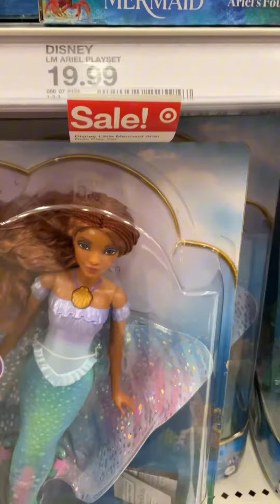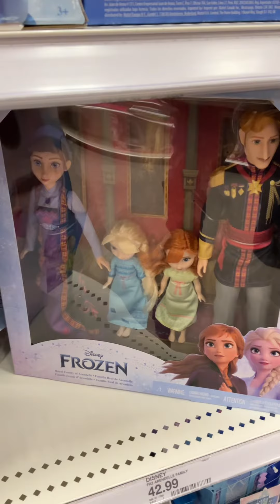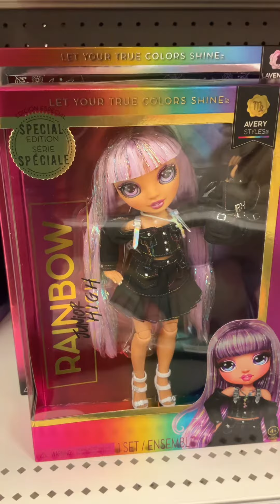Shop with me at Target! Looking at dolls, trolls and more! Christmas gift ideas!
Welcome to Johnsons3 Creations TOYSLIFE! Today I’m at target looking at dolls , trolls , and more!